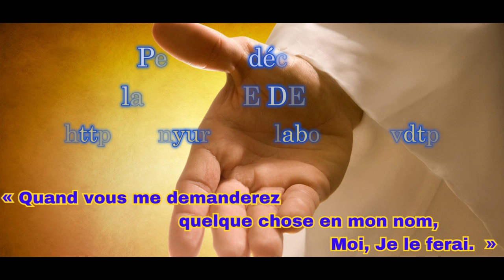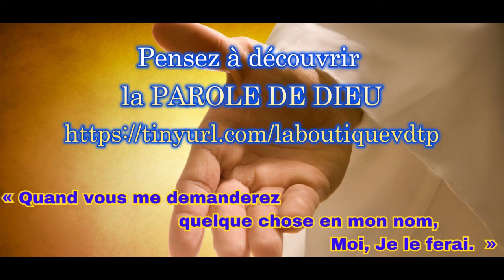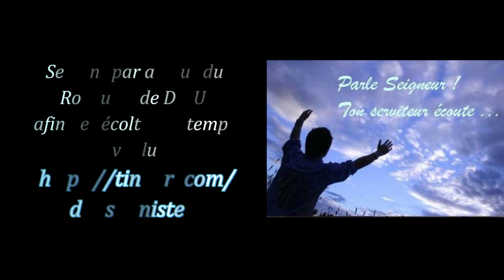7 MINUTES POUR JESUS, Jésus, guérissait toute maladie et toute infirmité dans le peuple. B. DIHL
Évangile
« Il fait entendre les sourds et parler les muets » (Mc 7, 31-37)
Alléluia. Alléluia.
Jésus proclamait l’Évangile du Royaume
et guérissait toute maladie dans le peuple.

    Jésus quitta le territoire de Tyr ;
passant par Sidon, il prit la direction de la mer de Galilée
et alla en plein territoire de la Décapole.
    Des gens lui amènent un sourd qui avait aussi de la difficulté à parler,
et supplient Jésus de poser la main sur lui.
    Jésus l’emmena à l’écart, loin de la foule,
lui mit les doigts dans les oreilles,
et, avec sa salive, lui toucha la langue.
    Puis, les yeux levés au ciel,
il soupira et lui dit :
« Effata ! », c’est-à-dire : « Ouvre-toi ! »
    Ses oreilles s’ouvrirent ;
sa langue se délia,
et il parlait correctement.
    Alors Jésus leur ordonna
de n’en rien dire à personne ;
mais plus il leur donnait cet ordre,
plus ceux-ci le proclamaient.
    Extrêmement frappés, ils disaient :
« Il a bien fait toutes choses :
il fait entendre les sourds et parler les muets. »

👉 Tu désires nous aider à produire des émissions pour l'annonce de l'Evangile, la GLOIRE DE DIEU et le salut du Monde avec Claire et Bernard DIHL ?
PAR EXEMPLE :
 Frères, rappelez-vous la Parole de ce jour : (2 Co 9, 6-10)

« Que chacun donne comme il a décidé dans son cœur,
sans regret et sans contrainte,
car Dieu aime celui qui donne joyeusement. »

Au dos du chèque indiqué "DON pour vous SOUTENIR"
Merci de noter que votre don est : "NON DEDUCTIBLE DE VOS IMPÔTS."
84850 CAMARET SUR AIGUES.

👉 Tu peux nous retrouver tous les jours à 15h00 pour le Chapelet de la DIVINE MISERICORDE pour confier à Notre Père par Jésus,
Vous pouvez aussi commander les livres de Bernard DIHL
("Si tu savais le don de Dieu" et "Ma Bible et moi nous sommes un"

par courrier à l'adresse suivante :
913 chemin de Vacqueyras 84850 CAMARET SUR AIGUES.